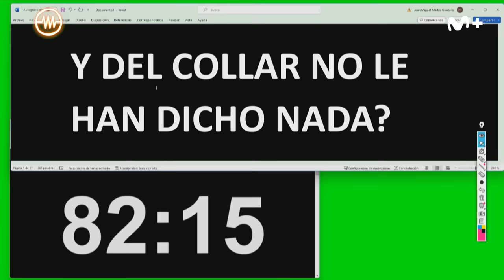LA RESISTENCIA - Entrevista a Juan Gómez-Jurado | LaResistencia 28.11.2023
La Resistencia 7X44 | El escritor Juan Gómez-Jurado presenta su nuevo libro, ‘Todo vuelve’.